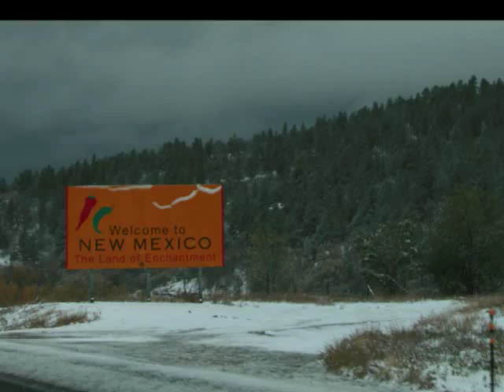snowin' on raton ( by Gillian Welch & David Rawlings live in Germany '99)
snowin' on raton — featuring a live performance of the Townes Van Zandt classic, Snowin' on Raton, by Gillian Welch and David Rawlings in Bremen, Germany on 1/31/99. The images include photos of the Raton Pass, my digital art, and my riffs on photos of zinnias taken by my sister (and fine artist) Andrea Way. The Raton Pass crosses the Sangre de Christo Mountains on the old Santa Fe Trail on the border of Colorado and New Mexico.  It is my hope that I will be able to share this wonderful performance in this video without complaint.  If Gillian or David complains, I will take the video down. Since I am using this music for non-commercial purposes to educate those not familiar with these wonderful musicians and to share it with those who have not heard this performance (which is not on any of Gillian and David's official albums), I would hope it is considered "fair use" under Section 107 of the Copyright Act of 1976. Click on the "X" to close the ad, if any.